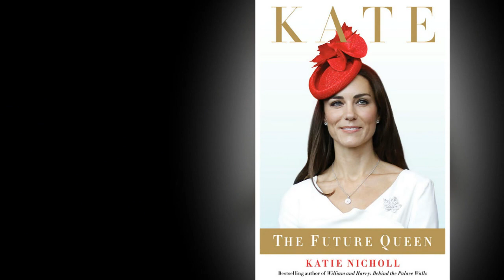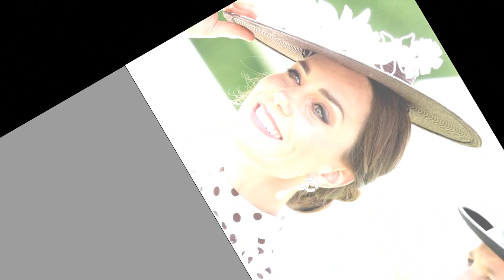Actions that prove Kate Middleton is completely ready to be Queen someday!